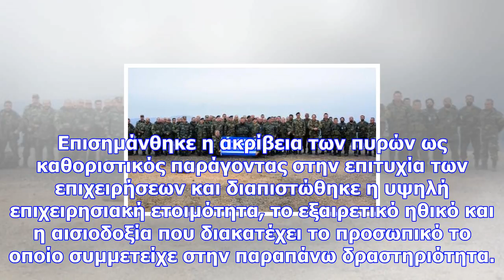Εκτέλεση βολών βαρέων όπλων πεζικού από τα τεθ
Newsbomb Φωτογραφίες: 9 Την Κυριακή 26 Νοεμβρίου 2017, o Διοικητής 1ης Στρατιάς/EU-OHQ, Αντιστράτηγο...